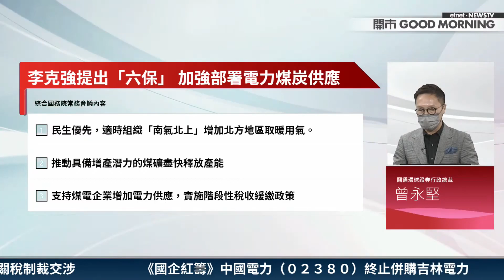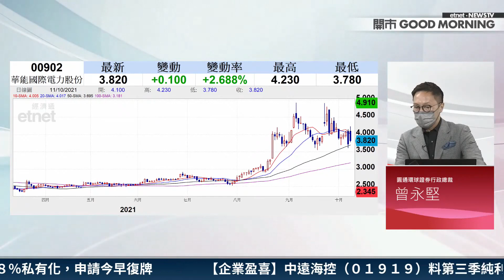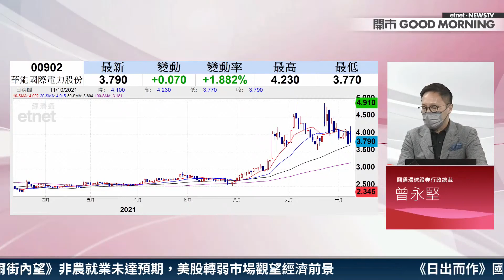【3分鐘直擊港股】內地批准加電費 電力股續挫 高位有貨點算好？│嘉賓：曾永堅│2021-10-11│開市Good Morning節目精華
【嘉賓】
圓通環球證券行政總裁 曾永堅

【時間分段】
00:00 片頭
00:08 電力股
02:32 華能國際電力股份 (00902)
📌數據來源：經濟通HV2報價系統

【內容簡介】
內地交易電價上下浮動擴大至20%，惟電力股早市偏軟，龍源電力(00916)、華潤電力(00836)分別跌逾4%及2%。點解電力股有好消息都彈唔起？Jaseper詳細拆解箇中原因，仲話有隻心水股值得長線持有！至於高位持有電力股又應該點算好？

原片：
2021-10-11｜美團最壞時代已過去？聯想撤回A申請 中遠海控料第3季按季多賺四成 航運股要食胡？｜嘉賓：曾永堅｜開市Good Morning｜etnet